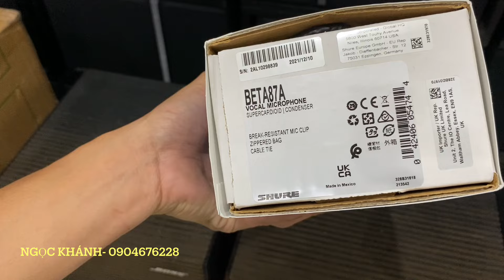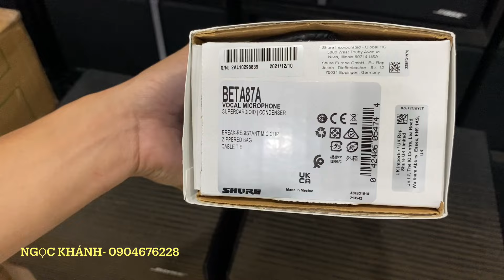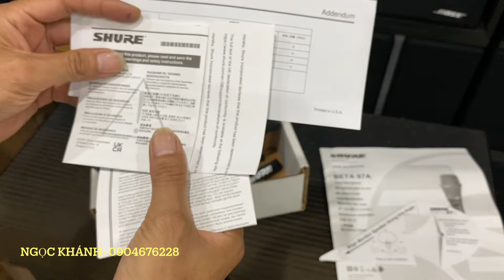Micro chỉ dành cho các bạn muốn rèn luyện giọng hát